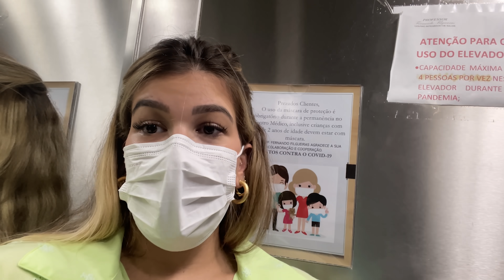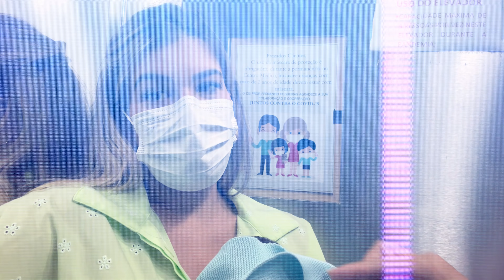FOI UMA CONFUSÃO | DEMOS O PRIMEIRO BANHO EM LIZ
Oi, meus maravitcheuris!!
Confesso que os primeiros dias não foram fáceis, mas contamos com uma rede grande de apoio e graças a Deus estamos nos adaptando nessa nova fase 💕
Demos o primeiro banho na nossa Lilica e ta muito divertido esse vídeo, vocês vão adorar e rir bastante desses dois papais de primeira viagem 🤣🤣

Equipe
Direção: Douglas Henrique (@doug_dh)
Imagens: Douglas Henrique (@doug_dh) e Amanda Passos (@amandinhapassos)
Edição: Douglas Henrique (@doug_dh)
Gestão de mídias sociais: Déa Alhadeff ( @deaalhadeff)

Responsável: Ludmila Oliveira
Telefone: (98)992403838